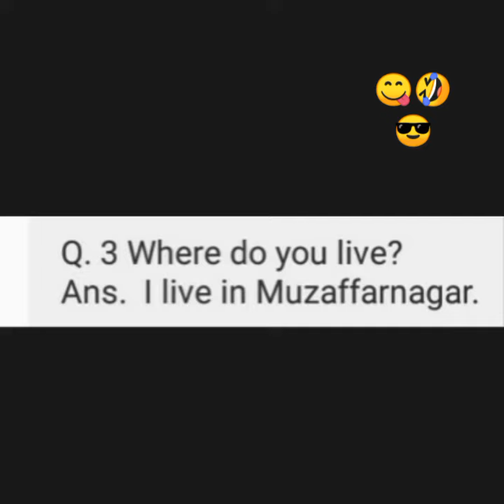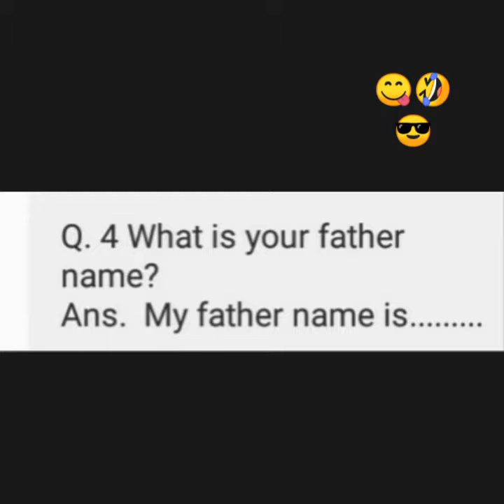Class 2 English conversation